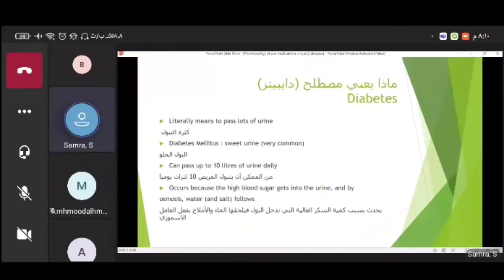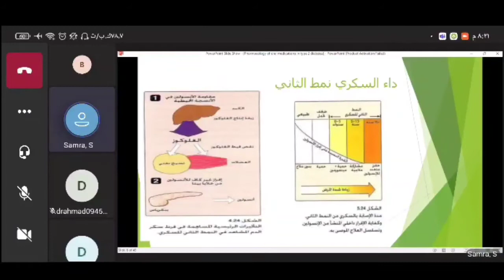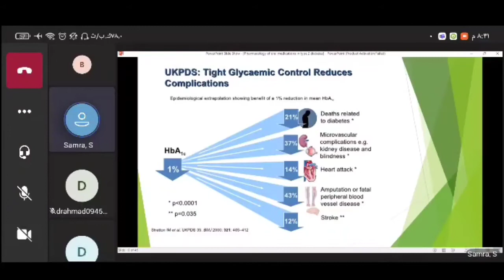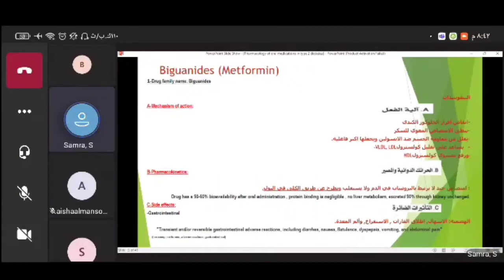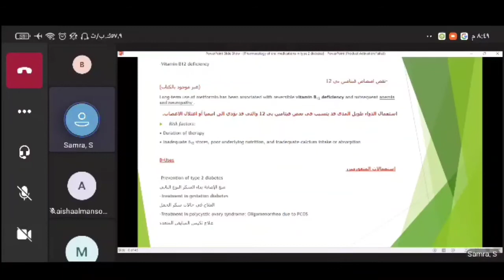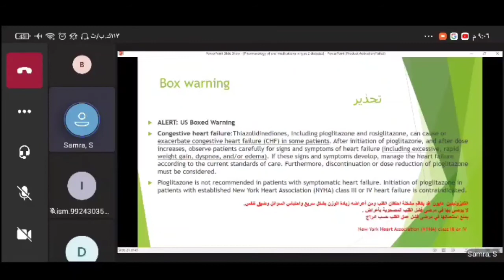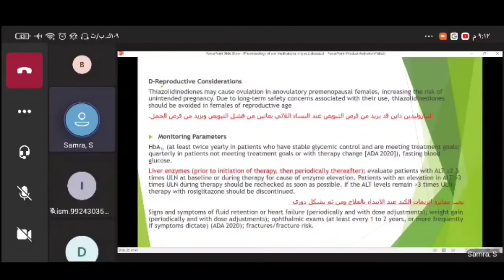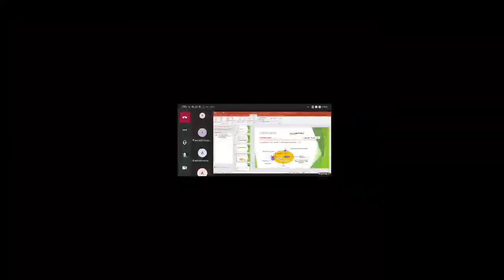علم_الأدوية - السكري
علم الأدوية محاضرة السكري
د. سنا